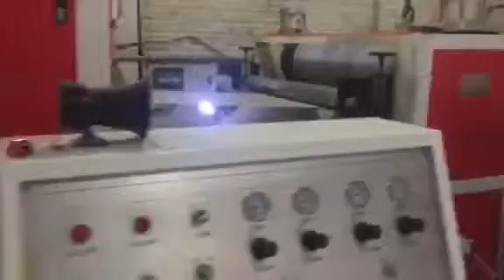HRB-PACK Hard cardboard production line